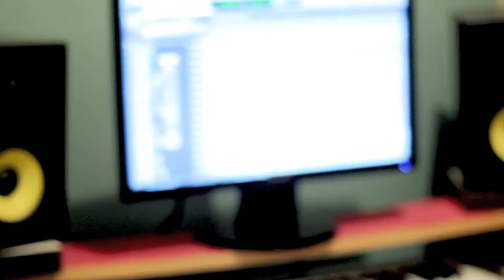Mr. Fonsy - Que Tu Quieres (Preview Studio)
Que Tu Quieres (Preview studio)